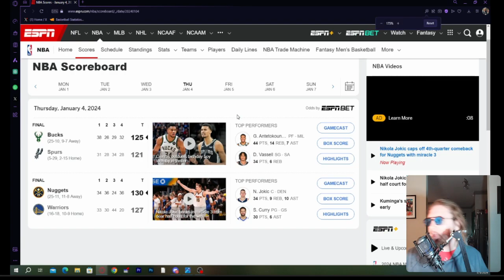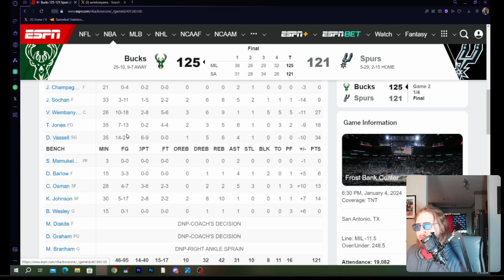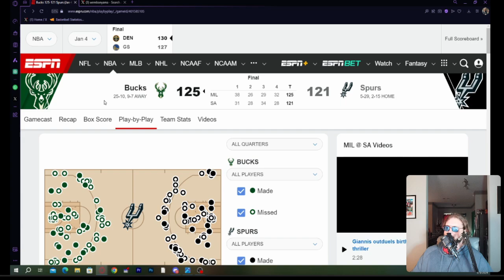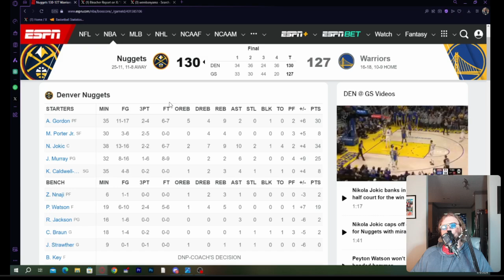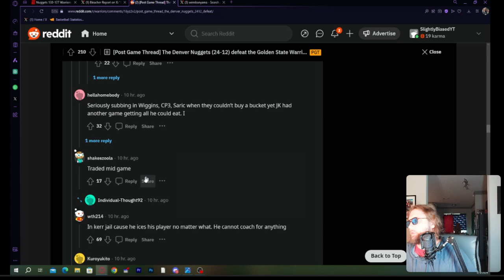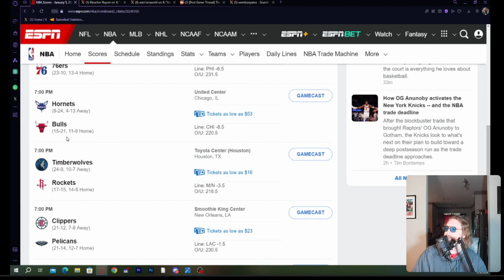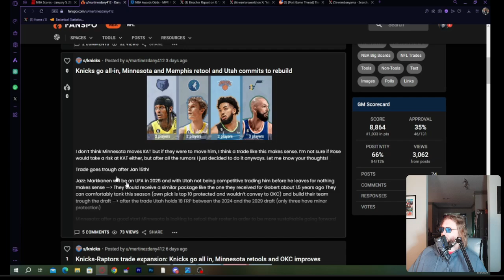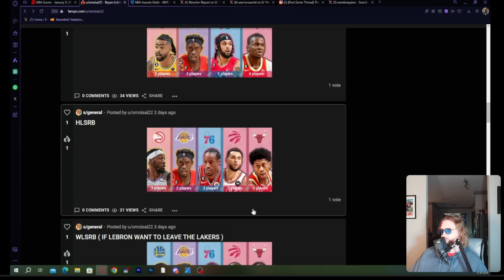Slightly Early - Wemby and Giannis Had An Epic Duel, Warriors Had An Epic Collapse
The Slightly Early episode from 01/05/2024